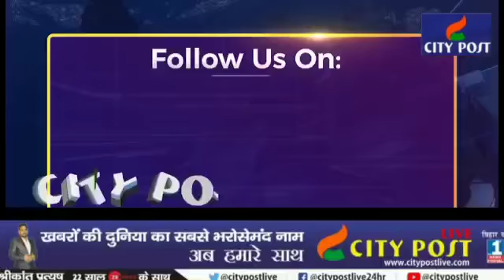पुरानी पेंशन योजना को बहाल करने के लिए कर्मचारियों ने किया विशाल प्रदर्शन